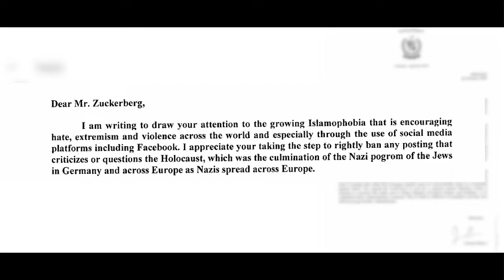Imran Khan On Pakistani Culture, Enlightened Moderation, Islam, Pakistan